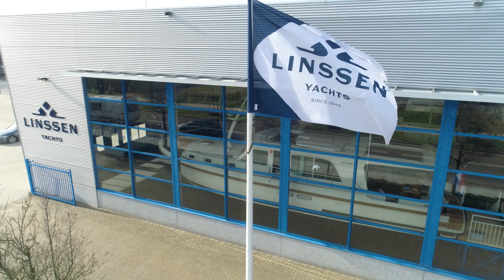Linssen Yachts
Wist je dat ze in Maasbracht de mooiste jachten bouwen?